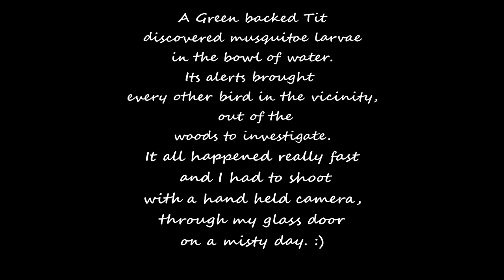Five Himalayan Bird Species & a Bowl of Water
A green-backed Tit discovered mosquito larvae in a bowl of water. Its alerts brought every other bird in the vicinity out of the woods to investigate. it happened so quickly, I shot with a hand-held camera from behind glass doors on a misty day. In order of appearance: Green-backed Tit, Ashy Drongo, Chestnut_bellied Rock Thrush, Black, and Yellow Grosbeak, Grey-winged Blackbird
I live in the  Indian Himalaya, in a small town called  Landour which is a sort of paradise for birding and wildlife photography. Most of my videos are short and local.